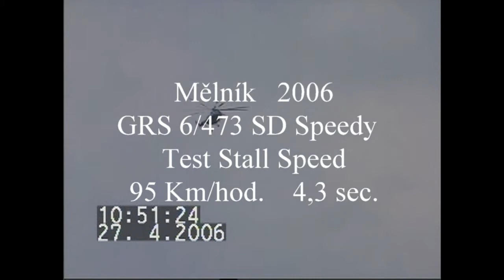Galaxy GRS 6/473 SD Speedy - Test stall speed Mělník 2006